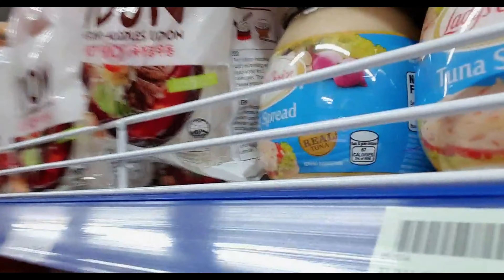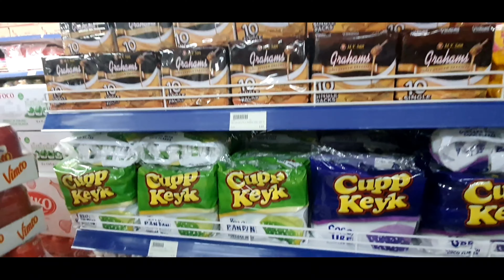Filipino Supermarket In Madrid | Cherich TV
Grocery Cosmo Cash & Carry..